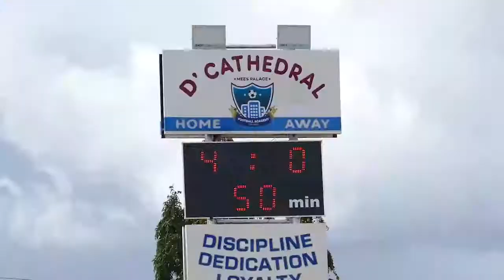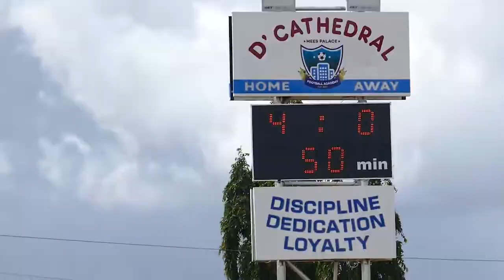Mees Palace Football Academy 4-0 Highland Stars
The winning streak continues! We defeated Highland stars 4-0 in our Match Day 32 fixture in the Tsemba Wummen U13 League

Goal Scorers: Ahmed Musa (2), Albert Obed & Christian Aleke